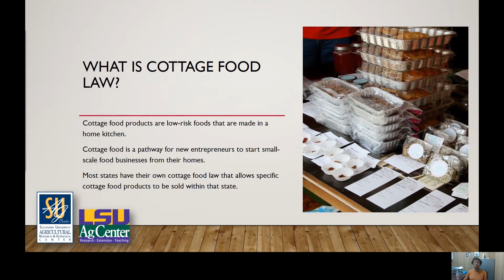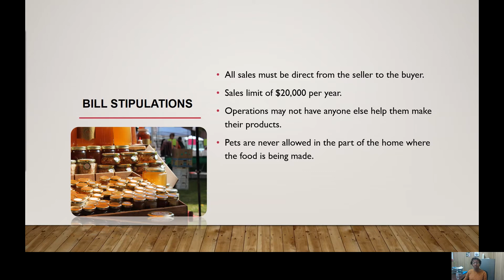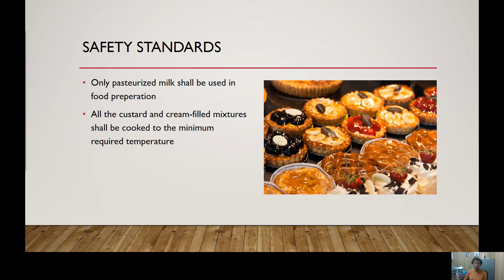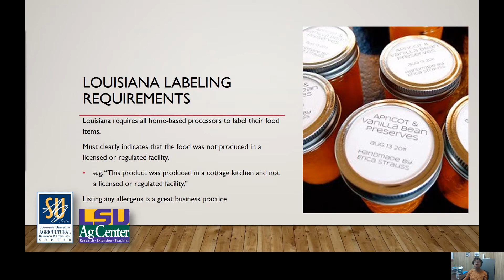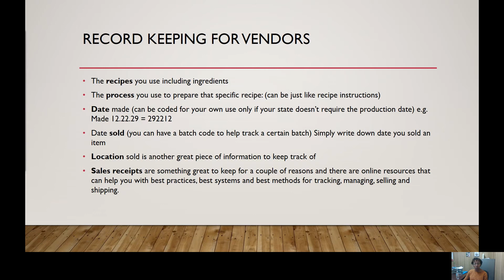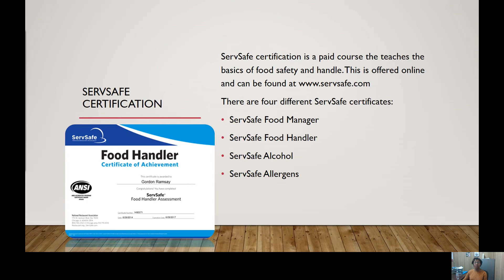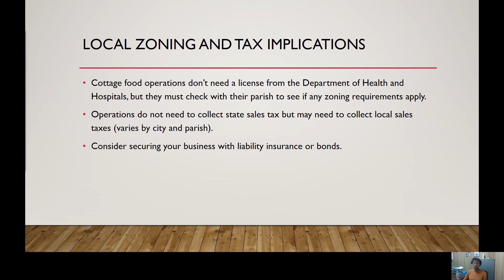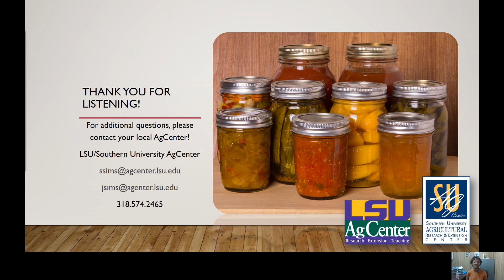Farmers Market Food Regulations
Joy Sims (LSU AgCenter) and Sarah Sims (Southern University AgCenter) provide information about cottage food laws in Louisiana, SafeServ training and certification, and safe food handling practices for farmers market vendors.